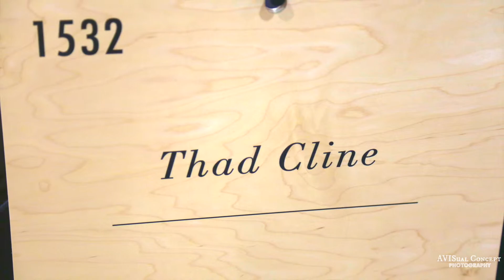Stitch/Edit Show - Thad Cline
Stitch/Edit Show at Jacob Javits, September 2015